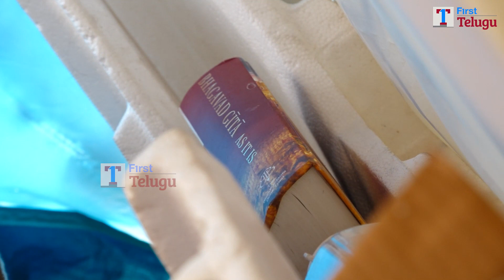Prem P Sathish Life Style | First Telugu digital